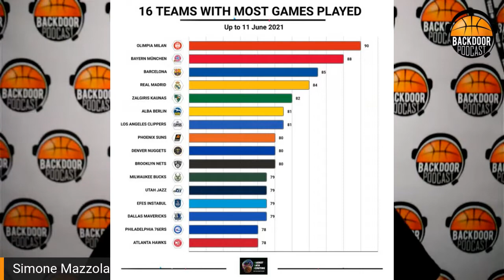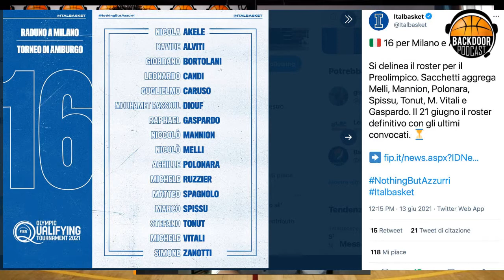Video chat: euforia Virtus, down Milano, la nazionale e il rant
Ultima puntata legata al basket giocato di serie A e ovviamente i fanno gli onori della Virtus campione d'Italia che è già alle prese con spinose situazioni per il proprio futuro a partire dagli allenatori per poi passare a cascata sui giocatori.
Parliamo anche degli sconfitti, ovvero l'Olimpia Milano che lascia questa stagione con tanti se e tanti ma a pervadere la propria mente.
Proseguiamo poi con la nazionale, i primi nomi di Sacchetti per il raduno, chi potrà restare, chi va e le defezioni della Serbia.
Oltre a tutto questo c'è l'obiettivo 50 subscription sul nostro canale Twitch per golose sorprese.